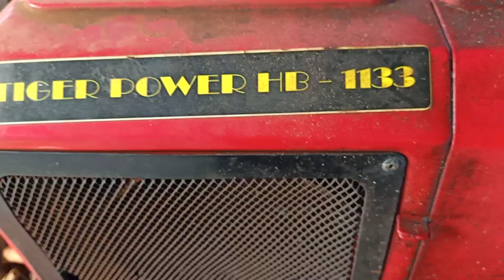Xe công nông vô lăng hai cầu GARA Cơ Khí Bảo An, rất đẹp rất chắc chắn gọn gàng giá 120 triệu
Xe mới rất đẹp mời các bạn cùng xem nhé